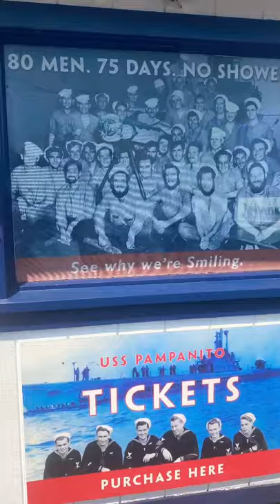Us ww2 time submarine